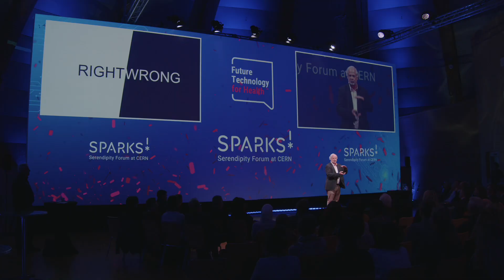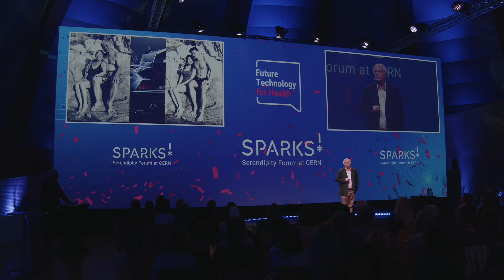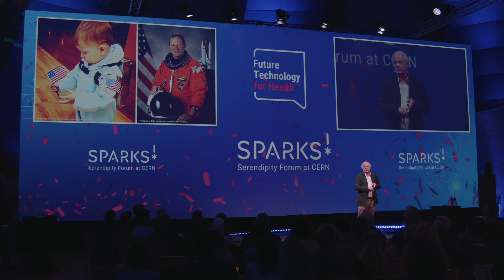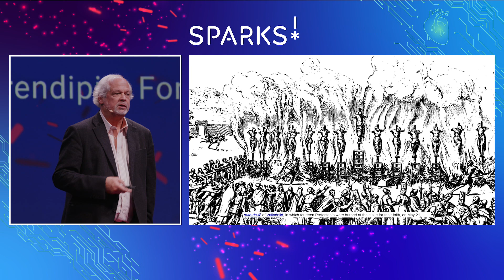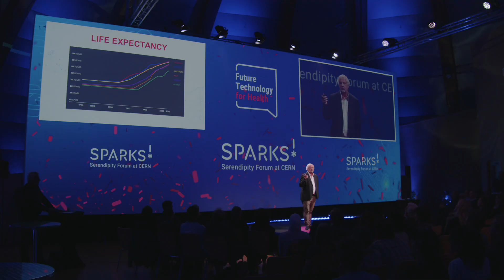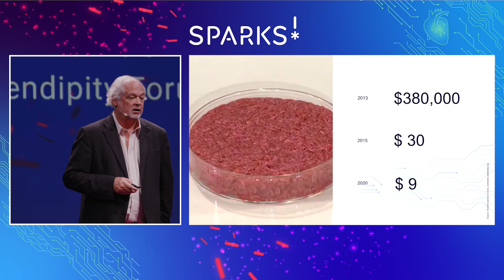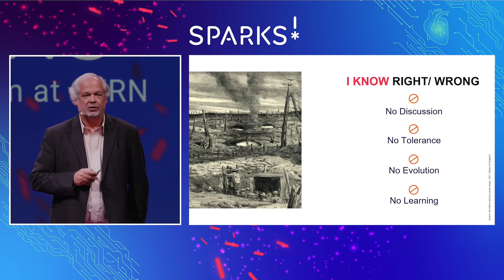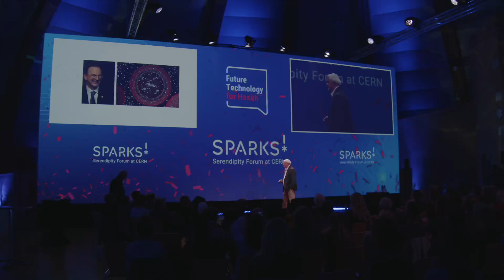Sparks! | Juan Enriquez | Evolving technology changes ethics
Talk recorded live at CERN on 17 November 2022 during the second edition of the Sparks! Serendipity Forum at CERN

Most of us have a strong sense of right and wrong - but we tend to forget that the dividing line evolves over time, especially in terms of social acceptance, and often that evolution is driven by technological innovations. When those technologies are health-related, ethical questions are central.
Juan Enriquez, author of “Right/Wrong: How Technology Transforms Our Ethics", explains his analysis of the issue.